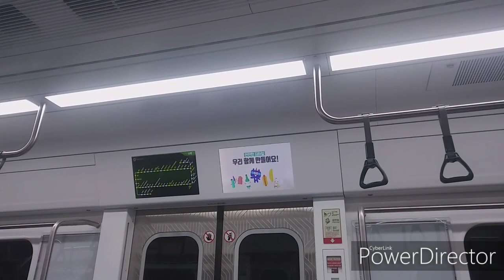서울교통공사 2호선 외선순환 R233편성 S2343 4차분 전기포트 신촌역~홍대입구역 주행 영상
주둥이 첫 날 잡았네요